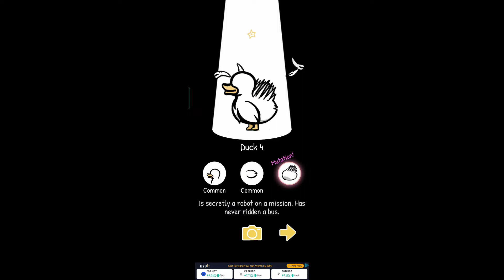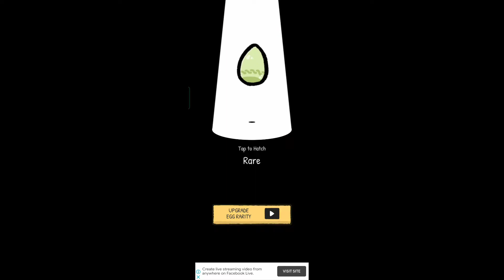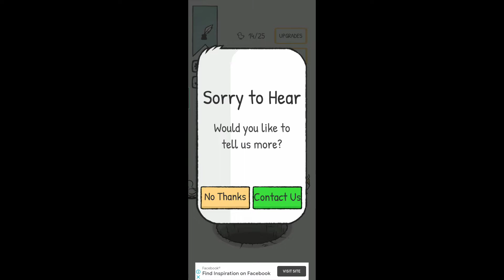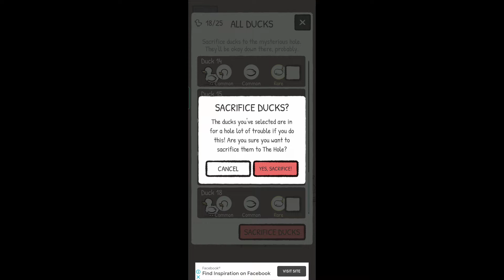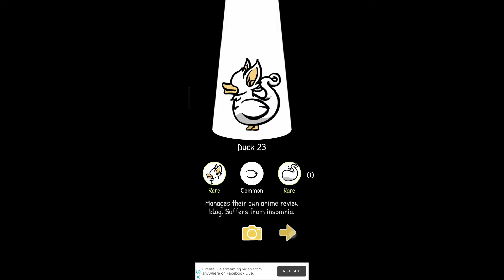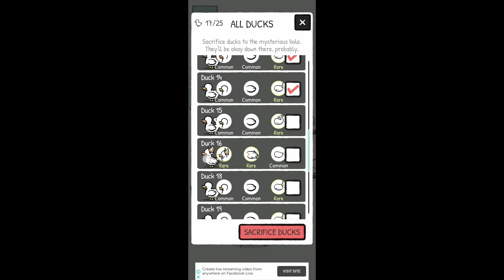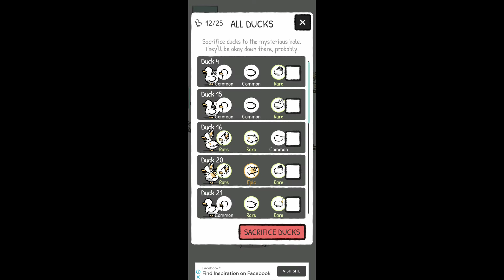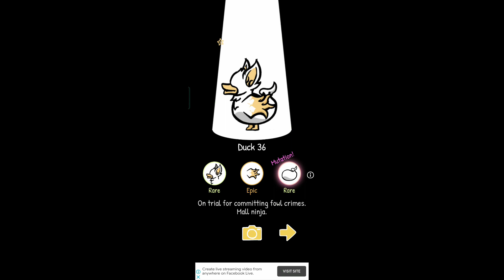WHAT THE DUCK ? cluster duck gameplay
cluster duck gameplay